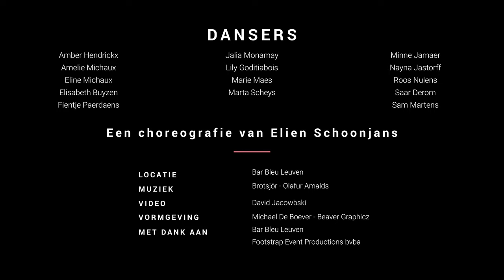La Vie En Rose ♥ Modern Jazz Kinderen C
Danserie presenteert...La Vie En Rose.
50 dansgroepen - 50 videoclips - 50 locaties in het mooie Leuvense.

" Alleen. "
♥ gedanst door Modern Jazz Kinderen C
♥ een choreografie van Elien Schoonjans
♥ muziek; Brotsjór - Olafur Amalds
♥ in beeld gebracht door David Jacobs (Jacowbski)
♥ met dank aan Bar Bleu Leuven | Footstrap Event Productions bvba